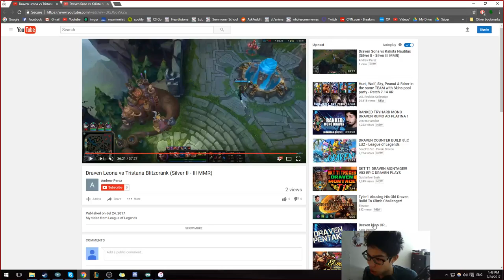[Silver] Draven Coaching | Taking unfair fights | How to win fair fights | Map Awareness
For coaching, PM me on discord!